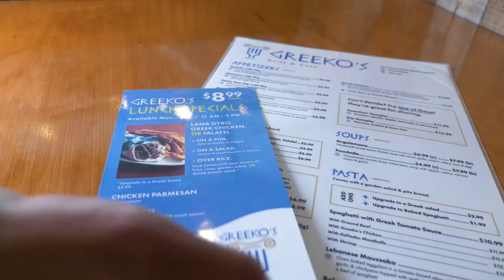Virtual Vacation Lunch at Greeko's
At Greeko’s, located at 217 West Main, they offer many fresh, made-from-scratch dishes seasoned with distinct Mediterranean spices. Their tzatziki, Greek dressing, soups, keftedes meatballs, spanokopita, moussaka, pastitsio; all these are made from recipes developed by owner/chef Mustafa, from his own traditional family recipes.
Greeko’s also knows the importance of quality ingredients, selecting the finest meats, cheeses, and veggies they can find, promising to always keep things fresh, knowing you can taste the difference.
Greeko’s also offers delivery and has a drive thru window which is always so helpful, but especially so in 2020.
Abingdon Main Street is a non profit organization committed to economic vitality through historic preservation. If you would like to make a tax deductible donation to support Abingdon Main Street please follow this When you make a donation over $20 and type "GREEKOS" in the notes section, you will be entered in our Virtual Vacation Raffle. Using the code in the notes also ensures that the performer/business/organization gets a portion of your donation. Raffle winners will be announced on Sunday evening!